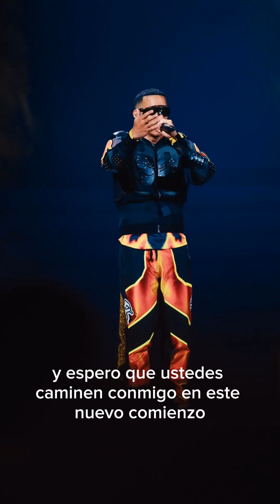Daddy Yankee confiesa el motivo real de su retiro...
Daddy Yankee en el cierre de su último show en Puerto Rico confiesa a su público el motivo real de su retiro de la música...